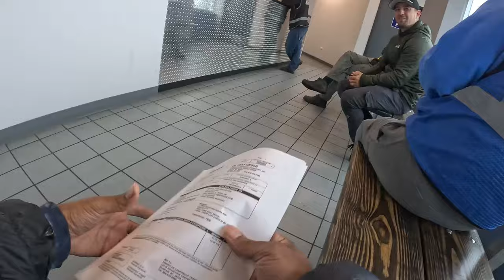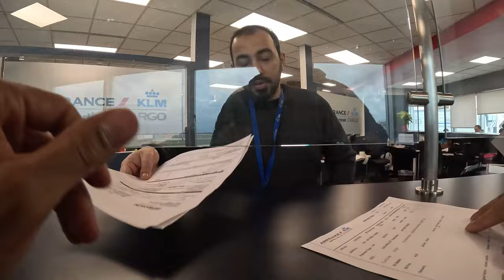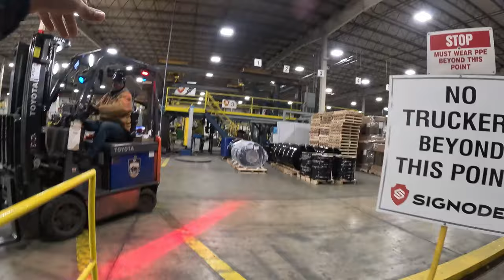How To Avoid FAILURE When Scaling Your Box Truck/Cargo Van Business